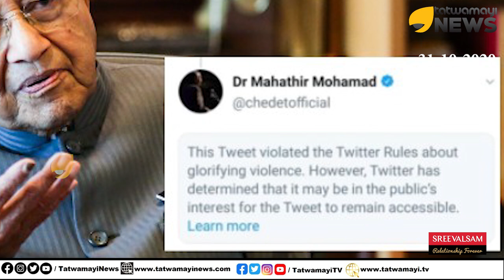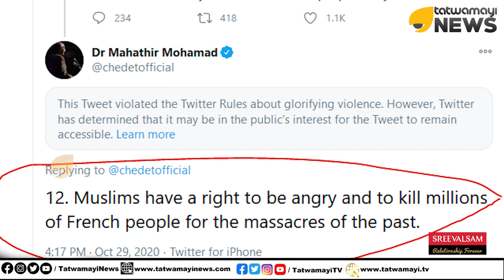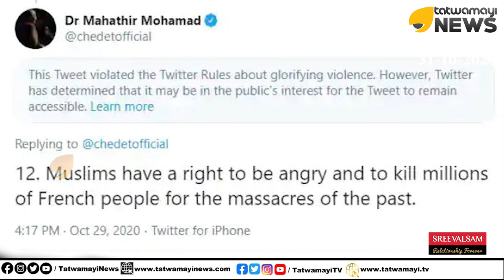ഫ്രഞ്ചുകാരെ കൊല്ലാൻ മുസ്ലീങ്ങൾക്ക് അവകാശമുണ്ട്; ഇനിയും കൊല്ലുമെന്ന് മുൻ മലേഷ്യൻ പ്രധാനമന്ത്രി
ഫ്രഞ്ചുകാരെ കൊല്ലാൻ മുസ്ലീങ്ങൾക്ക് അവകാശമുണ്ട്; ഇനിയും കൊല്ലുമെന്ന് മുൻ മലേഷ്യൻ പ്രധാനമന്ത്രി | Mahathir Bin Mohamad